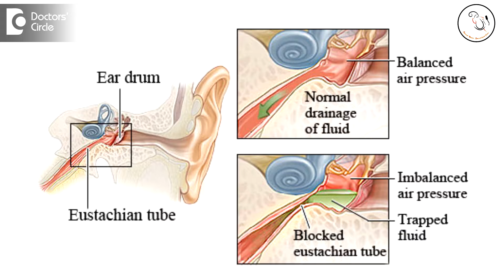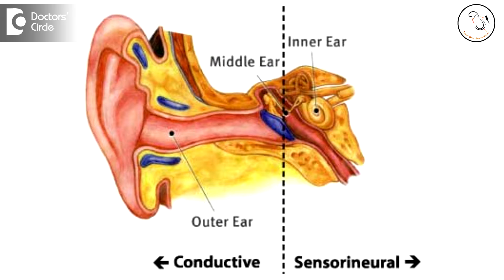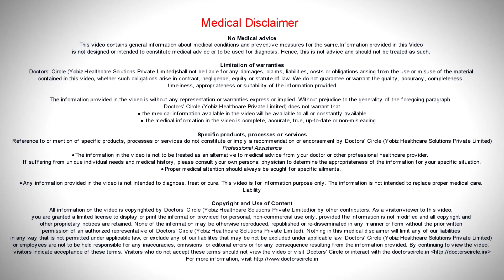What cases echoes in ears of teenagers? - Dr. Sreenivasa Murthy T M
When we hear normally we don’t even realize that we are hearing, because it is second nature to us. but there are  minor aberration in hearing that  occur, like  suddenly you have a cold, you are going in a  flight and you feel that your  ears  are  filling up, the you feel that something is  happening. There is a tube which connects the nose to the Eustachian tube. The main function of this  tube is to equalize  the  air pressure in the  ear drum.th ear drum is at the  end of the  canal from the  outer  earn and the  Eustachian tube is somewhat perpendicular to the  middle  ear from the ear to the  nose. When somebody tells that there are echoes in the ear, the first thing we will be suspecting is the Eustachian tube dysfunction. This  eustachian tube will be  rendered  dysfunction or minor reversible  causes like common cold, barotrauma, that is trauma that has  happened  secondary to pressure changes, for example if you have  gone in a  flight, or you have gone  deep sea diving, you feel a blocked sensation and  echoes in you r ear secondary to  fluid  accumulation. But an occasional teenager can come and say that something is abnormal, some echoes are being heard. So anything which happens in the  ear with respect to t  hearing, which cannot  be  correlated with upper  respiratory tract infection or  Eustachian tube dysfuntion, has to be  further investigated with  audiological evaluation, that is the hearing function of the  ear and the middle  ear  pressure  mechanism needs to be  assessed with  tests so that we do not  miss certain conditions like  sudden neurological hearing loss, wherein inner  ear functionality suddenly stops functioning due to exposure to loud noise or listening to loud music, smoking or  in elderly people  because they are  diabetic , hypertensive, the blood flow  just decreases. So that is the one condition which we need to keep as a differential diagnosis, when thy say that they have echoes in the ear. Generally we  should be  able  to differentiate between a  fluid  accumulation in the  ear to a sensinueral hearing loss in the clinic  itself but an occasional patient may not be  able to gives us the information that we  require thorough communication and in such patient we may resort to investigation and do accordingly.